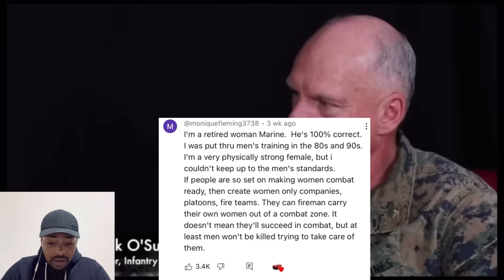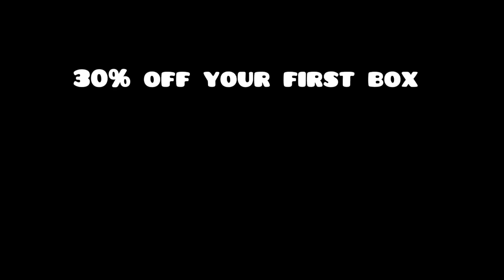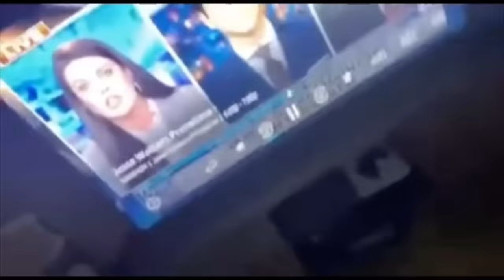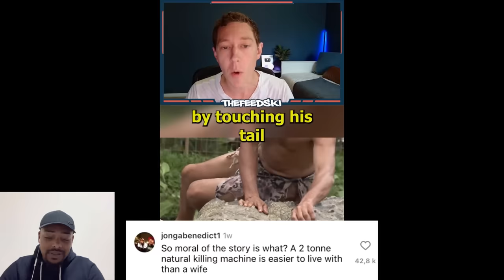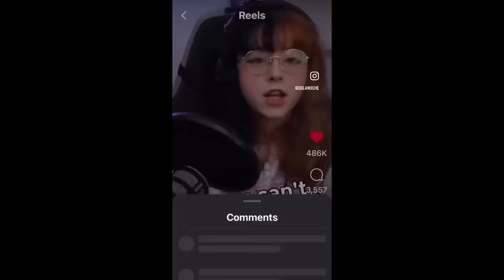Female SWAT Team Get DESTROYED At Men’s Competition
Female soldiers fail to complete parts of military fitness tests.